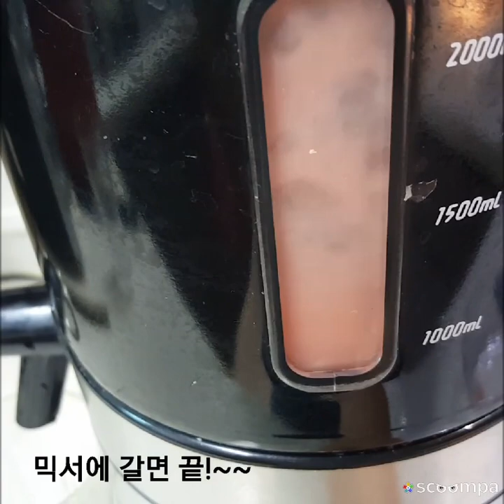60대퇴직 귀촌일상 수박과복숭아 쥬스만들기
집에서 딴 복숭아가 많아서
일부 냉동보관ᆢ(복숭아는쉽게 상함)
쥬스먹고싶을때 간단하게 즐기는
저의 방법입니다.
감사합니다~~
***함께 행복하기 입니다***